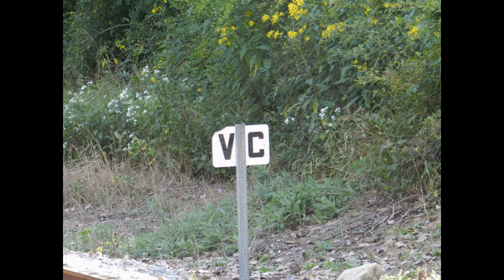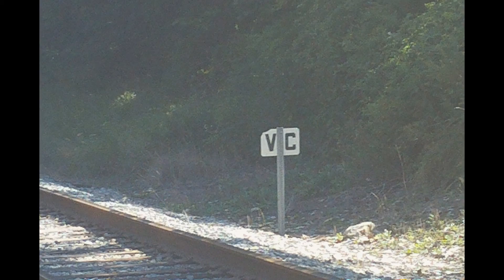CVSR Pictures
All my pictures of the Cuyahoga Valley Scenic Railroad taken in 2013.